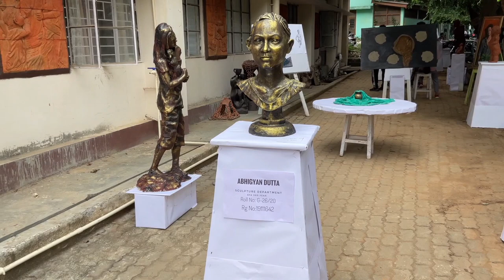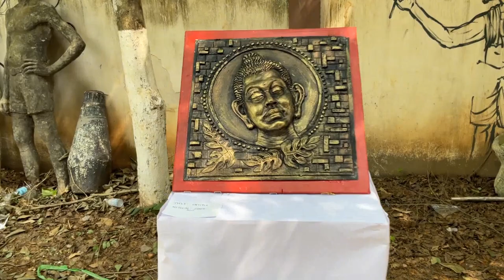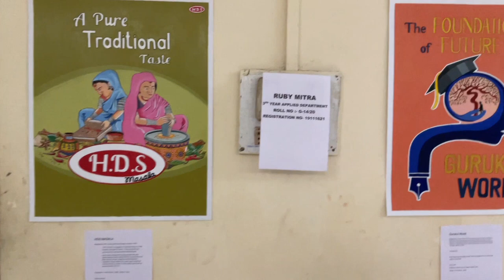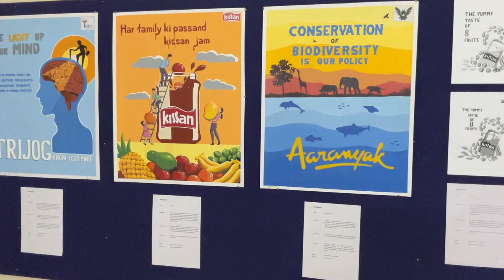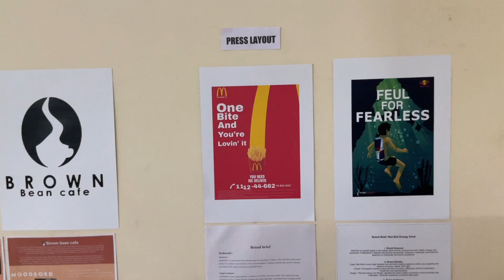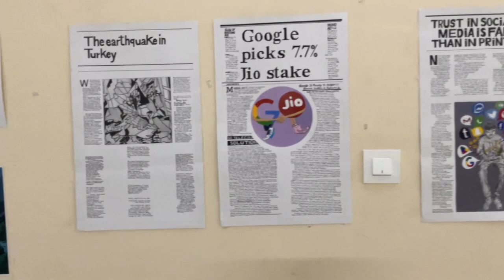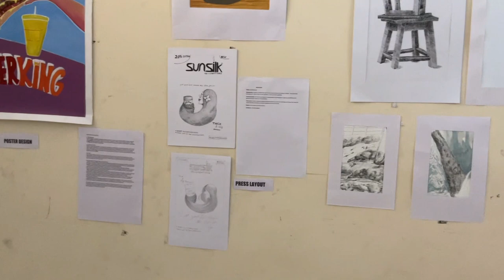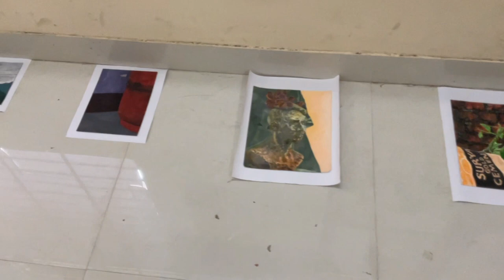Students Display| govt.college of art and crafts Assam